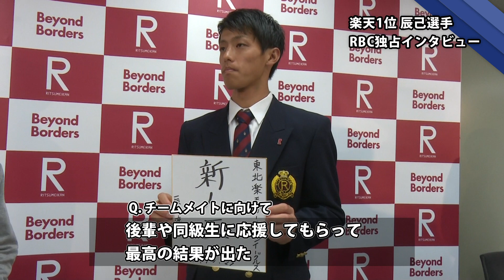楽天1位指名 立命館 辰己涼介選手 ドラフト会議 【2018年10月25日・26日】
2018年10月25日(木)ドラフト会議、翌日26日(金)球団関係者による指名訪問を取材しました。
大学NO.1野手との呼び声高い辰己涼介選手は4球団競合の末、東北楽天ゴールデンイーグルスに決まりました。
ドラフト直後のRBC独占インタビューにも注目してください！

【目安】
01:43〜 記者会見
02:54〜 RBC独占インタビュー